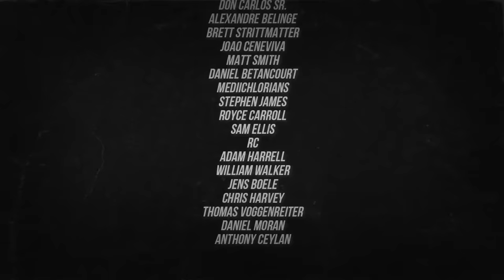Guitar Heroes of the 1980's. (Part I) 🎸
In todays video we're going to go celebrate a few guitar heroes of the 1980's. Different Metal and Hard Rock guitarists that helped shape the 80's with their sometimes flashy guitar play.  Everyone from Yngwie Malmsteen, George lynch, Randy Rhoads, Criss Oliva, Warren DeMartini & Jake E. Lee. Enjoy!

Timestamps:
00:00 Intro
00:41 Yngwie Malmsteen
01:21 Randy Rhoads
01:51 George Lynch
02:31 John Sykes
03:03 Jason Becker
03:33 Warren DeMartini
04:01 Marty Friedman
04:31 Jake E. Lee
05:20 Paul Gilbert
06:05 Akira Takasaki
07:05 David T. Chastain
07:50 Steve Vai
08:25 Vinnie Moore
09:08 Alex Skolnick
09:47 John Norum
10:18 Criss Oliva
10:42 Summary

GUITAR HEROES OF THE 70S.

Featuring bands such as: Yngwie J. Malmsteen, Dokken, Whitesnake, Rising Force, Europe, & .

The Music in the video is from:
The bands included in the video +